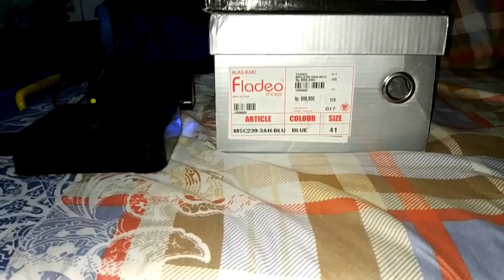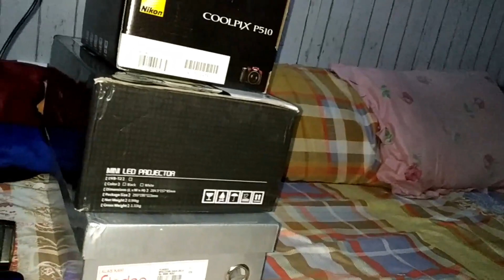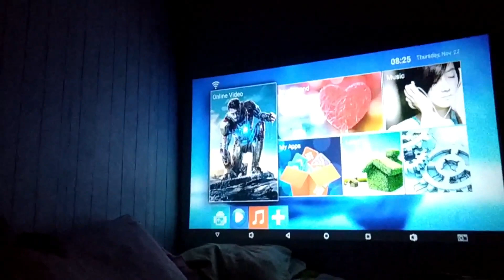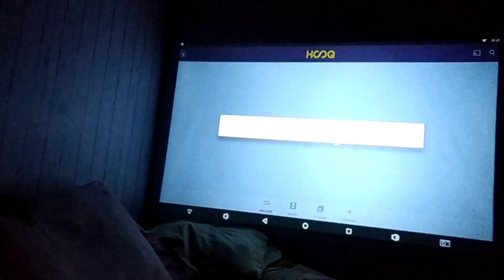Bikin Home Theater Murah.. Cuma 1.5jt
Disini saya merekomendasikan 3 device yang bisa buat hiburan layaknya Home theater atau bioskop mini dirumah dengan harga terjangkau,
1. Proyektor mini Cheerlux c6 selain gambarnya bagus juga dukung resolusi sampai 1080p, bisa buat nonton tv karena sudah ada tv turner di dalamnya dan bisa juga buat nonton film langsung dari Hardisk/Flashdisk karena ada usb portnya.
2. TV Box MXQPro 4K sudah cukup bagus untuk media hiburan ringan seperti nonton film dan streaming video, sudah ada 4 port usb dan ada wifi juga tapi jangan ber ekspektasi terlalu tinggi karena speknya yang hanya punya ram 1Gb dan memori 8Gb jadi ga bisa untuk game berat.
3. Speaker Bluetooth QCY QQ100 walaupun kecil tapi menghasilkan suara yang cukup jernih dan besar untuk ukuran ruang 6x6 meter, dan ada baterai yang irit juga jadi sangat portable dan mudah di bawa2.

Bekas Review dijual di
Shopee :

Tokopedia : LuckyStore Ceria - Kab. Tangerang | Tokopedia